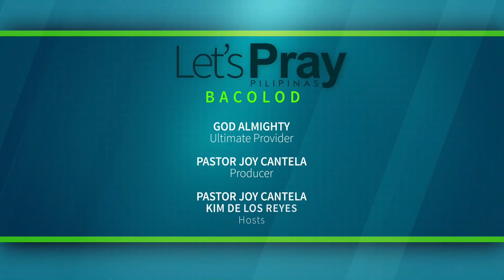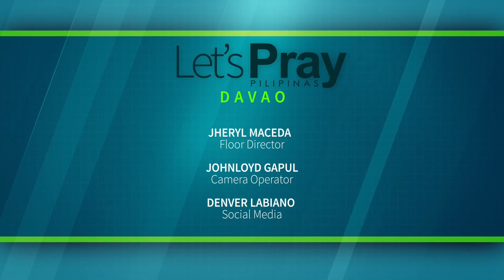LPP March 18, 2021